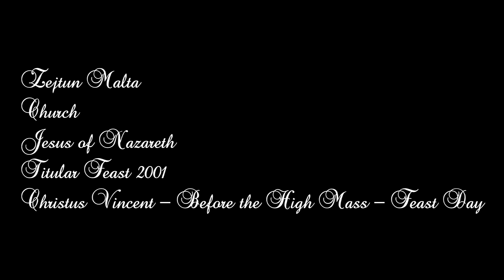Daqq Solenni ta' Christus Vincent (2001) - Żejtun Ġesu' Nazzarenu - Festa Titulari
Daqq Solenni ta' Christus Vincent - Qabel il-Quddiesa Kantata - f'Jum il-Festa ta' Gesu' Nazzarenu - 2001
Ringing of Christus Vincent - Before the High Mass - Feast Day of Jesus of Nazareth - 2001

This church has six bells.
Those bells cast by Paccard in 1958.

The note of bells is:
LA4 - A''
SOL4 - G''
FA4 - F''
MI4 - E''
RE4 - D''
DO4 - C''

Photo - The Facade Church
Audio - Cassette